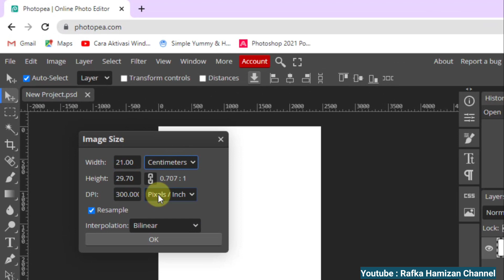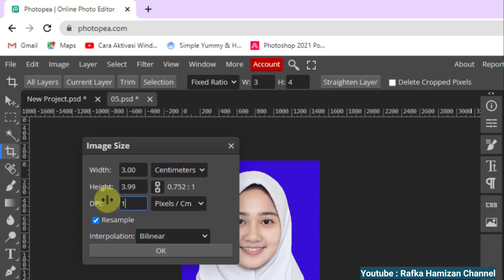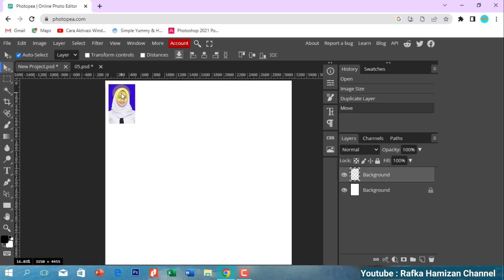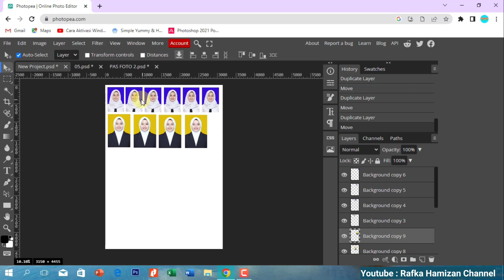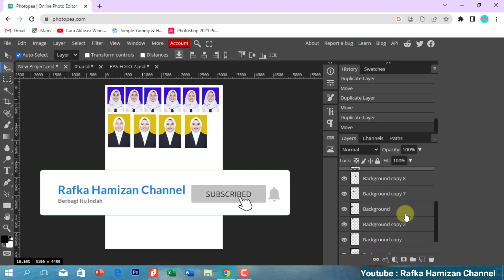Cara Cetak Foto Online Tanpa Aplikasi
*Mau edit foto online, bisa hubungi no WA ini : 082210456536*